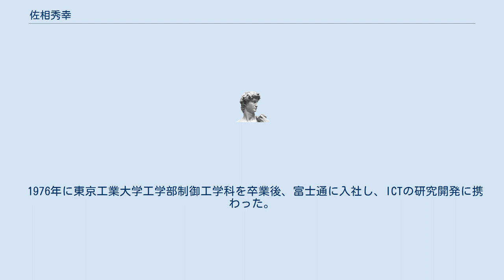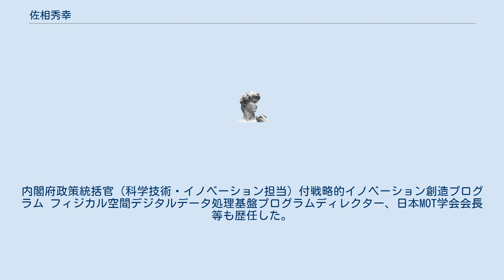佐相秀幸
佐相 秀幸（さそう ひでゆき、1952年12月18日 - ）は、日本の技術者、工学博士。
富士通代表取締役副社長最高技術責任者、富士通研究所代表取締役社長、戦略的イノベーション創造プログラムフィジカル空間デジタルデータ処理基盤プログラムディレクター等を歴任。
 1976年に東京工業大学工学部制御工学科を卒業後、富士通に入社し、ICTの研究開発に携わった。
2003年富士通モバイルフォン事業本部先行開発統括部長。
2006年富士通モバイルフォン事業本部代理。
2007年富士通経営執行役兼モバイルフォン事業本部長。
2009年富士通執行役員役常務兼ユビキタスプロダクトビジネスグループ長。
 2010年富士通執行役員副社長（主としてプロダクトビジネス担当）兼次世代テクニカルコンピューティング開発本部担当兼富士通アドバンストエンジニアリング取締役。
2011年東京工業大学大学院総合理工学研究科物理電子システム創造専攻博士課程修了、博士（工学）。
同年富士通テン取締役兼務。
2012年富士通代表取締役副社長兼マーケティング部門長 CTO&CMO。
 2014年富士通研究所代表取締役社長。
2015年エレクトロニクス実装学会会長、富士通研究所代表取締役会長。
2017年内閣府官民研究開発投資拡大プログラム「革新的フィジカル空間基盤技術」領域統括。
内閣府政策統括官（科学技術・イノベーション担当）付戦略的イノベーション創造プログラム フィジカル空間デジタルデータ処理基盤プログラムディレクター、日本MOT学会会長等も歴任した。